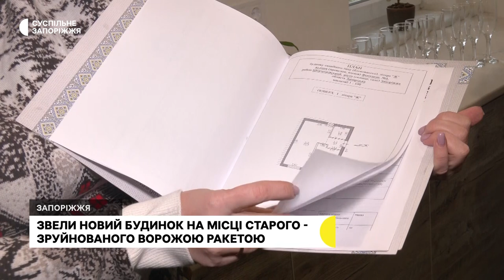Дві родини, які втратили житло, поселилися в будинок зведений волонтерами | Новини